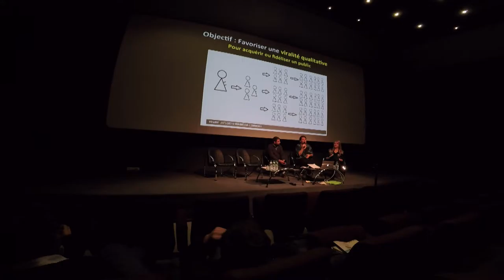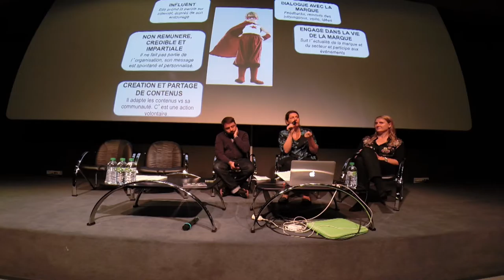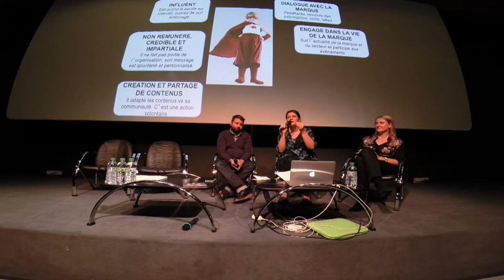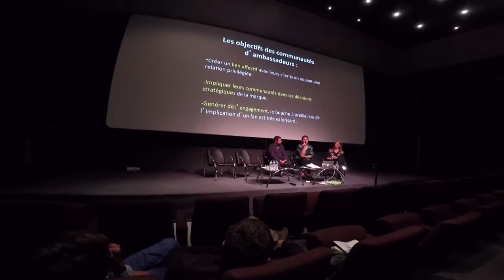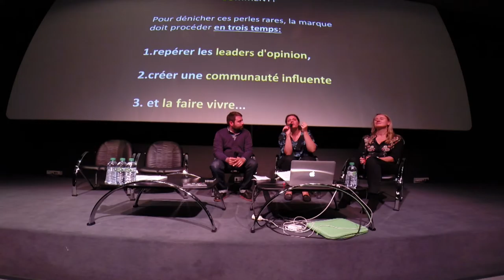Intervention de Cédrine Lebrument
Cédrine Lebrument est doctorante en Sciences
de gestion et en Sciences de l’information et de la
communication. Elle travaille, entre autres, sur le concept de marque territoriale et les communautés d'ambassadeurs.